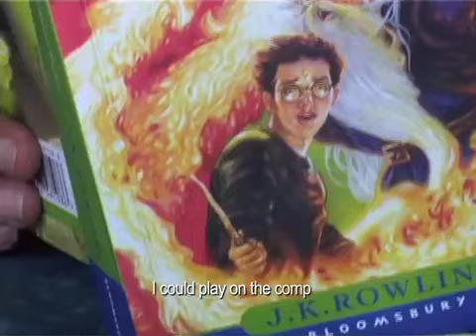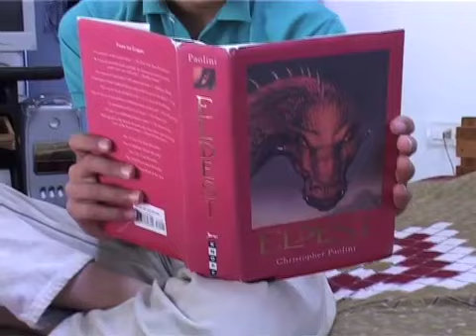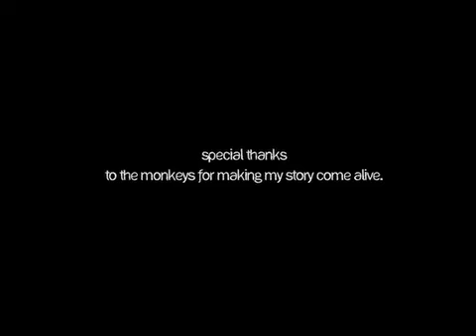Leave the Kids Alone!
This short film was made when i was 10 years old. It talks about how different the education system of the monkeys is than us humans.